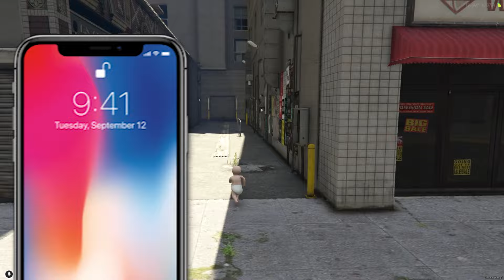Baby HIDES From 100 POLICE OFFICERS in 100 LOCATIONS...